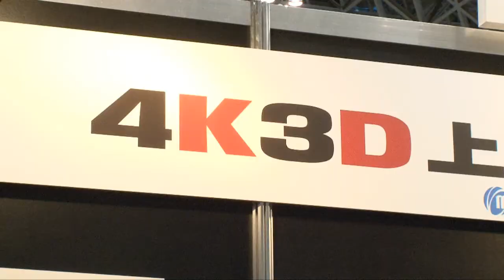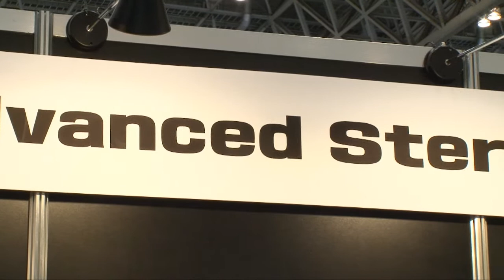【Inter BEE 2012】NHKメディアテクノロジー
4K3D
Advanced Stereo 3D